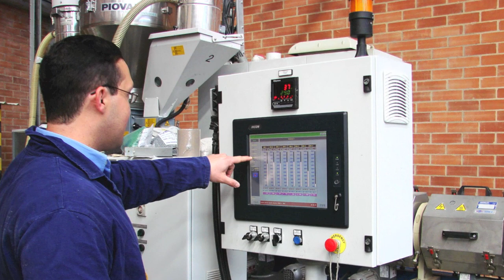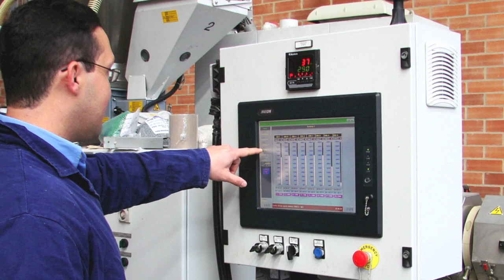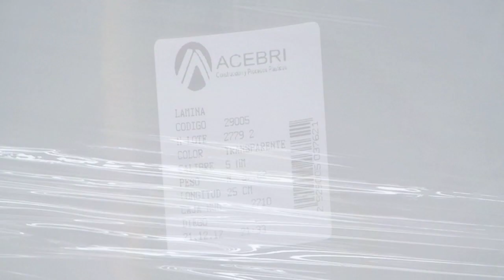Acebri 2013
Nuevo video corporativo de Acebri